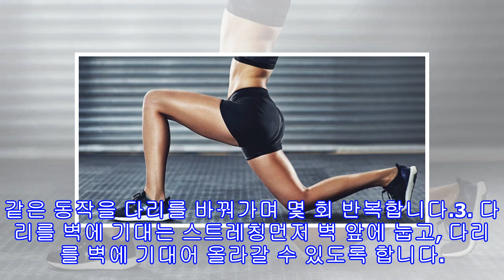퉁퉁 부은 하체를 풀어주는 간단한 다리 스트레칭 5가지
장시간 앉아 있거나 서서 생활하는 습관은 하체 건강 뿐만 아니라 건강 전반을 위협할 수 있는데요. 근육이 뭉치게 되고, 혈액순환이 제대로 이뤄지지 않기 때문에 다리가 퉁퉁 붓거나 통증을 느끼 수 있습니다. 따라서 다리 스트레칭을 통해 몸의 노폐물 제거에 도움을 주고, 근육을 풀어주는 것이 좋습니다.퉁퉁 부은 하체를 풀어주는 간단한 다리 스트레칭 5가지1. 누워서 다리 들어주는 스트레칭등을 대고 똑바로 눕고, 왼쪽 다리를 가능한 한 높게 들어 올립니다. 이때 골반이 땅에 떨어져서는 안 되며, 허벅지를 잡고 머리쪽으로 향하게끔 당겨줍니...